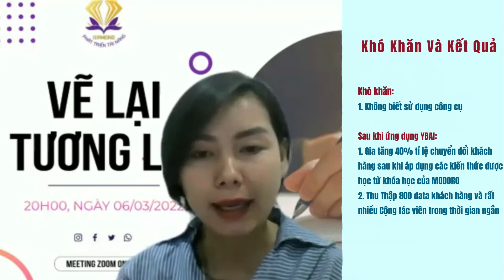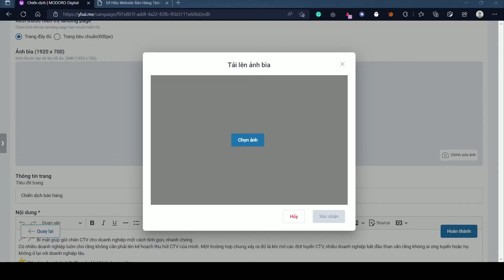Kết Quả Các Khách Hàng sau khi úng dụng YBAI AFFILIATE | YBAI AFFILATE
Kết Quả Các Khách Hàng sau khi sử dụng YBAI AFFILIATE

Đây chính là lời chứng thực đến từ những chuyên gia sau khi sử dụng YBAI.
- Chuyên Gia Facebook Marketing
- Giám Đốc Marketing
- Chuyên Gia Digital Marketing

Họ đã áp dụng và thành công với chính doanh nghiệp của họ. Những nỗi đau trước đó như :
Không thể xây dựng hệ thống affiliate lớn được
Khó khăn trong việc thu hút và chuyển đổi khách hàng ... đều đã không còn.

Thay vào đó là những kết quả vượt ngoài mong đợi của họ. Vậy bạn còn chần chừ gì nữa.
Hãy nhấp ngay vào đường link bên dưới nếu bạn đang mong muốn sở hữu cho mình 1 hệ thống Affiliate tự động, chính xác và tinh gọn.
📌 Miễn Phí Cùng YBAI:

1. MODORO Tặng bạn “4 Chìa khóa nhân bản khách hàng”
2. Nhận sách Bí Mật Kinh Doanh Đơn Giản Miễn Phí:

Công ty  CP Công Nghệ Modoro
Địa chỉ: Tầng 7, Tòa nhà VCN, Vĩnh Điềm Trung, Vĩnh Hiệp, Nha Trang